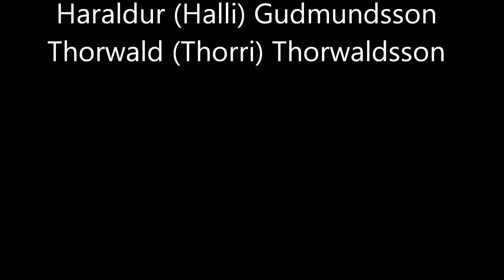This is - Lizz Wright Cover by CLAZZ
CLAZZ mit This is von Lizz Wright beim Engergiefest 2011 in Köstendorf bei Salzburg